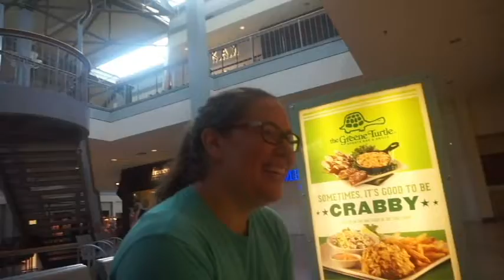Whats Going On?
Whats up guys! I hope you guys are doing well. So me and mel ended up going to the mall and this happens...